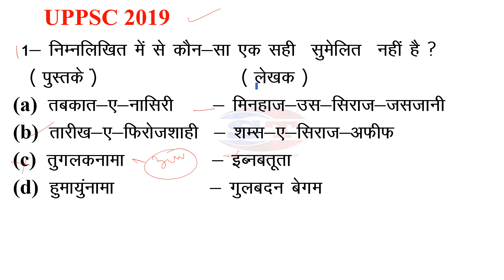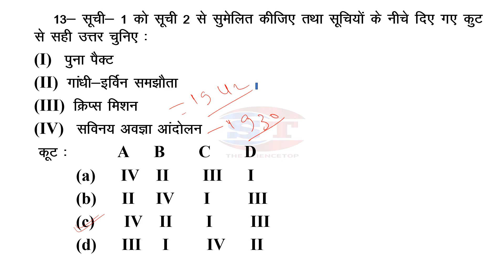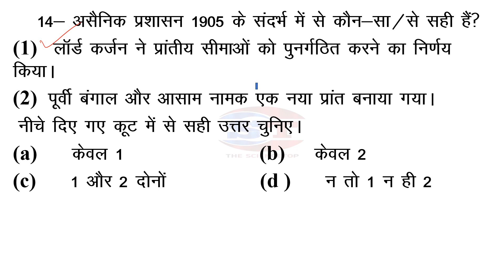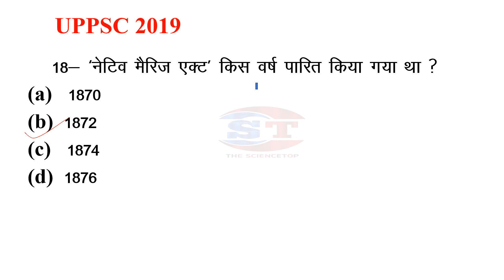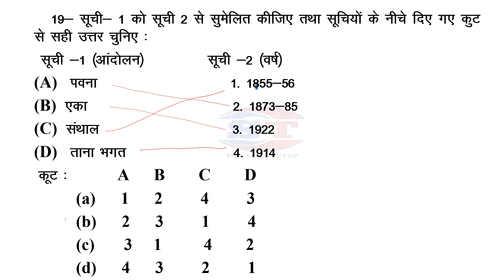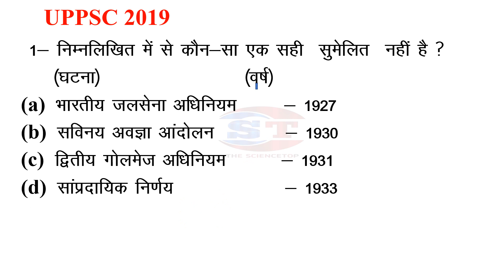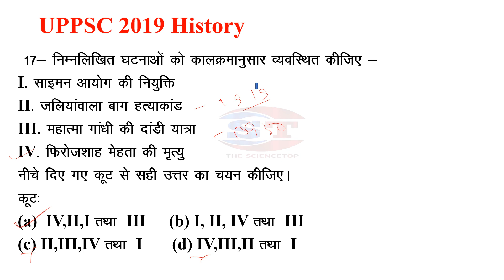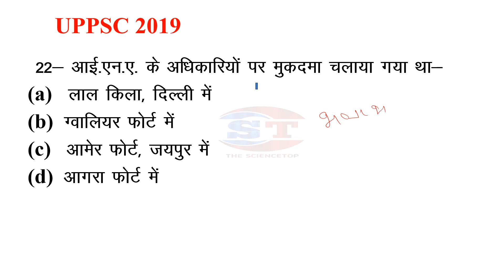UPPSC Prelims 2019 PYQ | UPPSC प्रारंभिक परीक्षा इतिहास | History | UPPSC Capsule